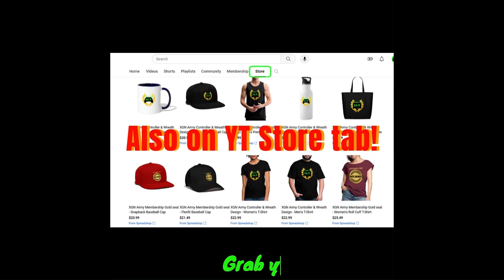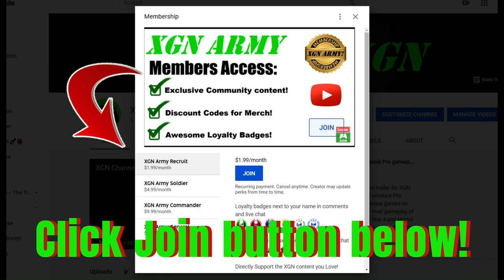MK1 Light and Dark Klue in Invasion Season 4! How to unlock Legendary Windbreaker Talisman!!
Mortal Kombat 1 Invasion mode, how to solve Light and Dark Klue in Shang Tsung's Lab MK1 Season 4, how to unlock Legendary Windbreaker Talisman on Xbox Series X. Mortal Kombat 1 Ashrah Light and Dark clue in MK1 invasion season 4 with clues for secret rewards!
You need to perform 2 moves, twice - Heaven's Beacon and Summon the darkness (switch stance from light to dark). Need to connect an attack with Ashrah Heaven' Beacon move from each stance.